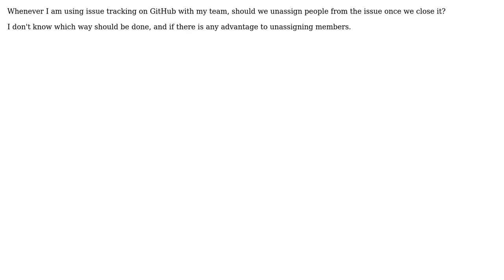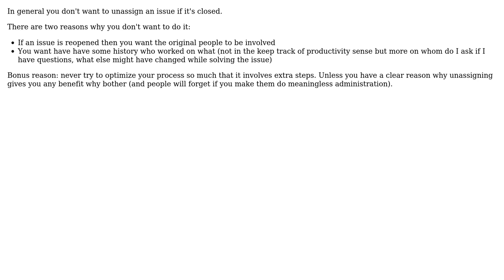Software Engineering: GitHub - Should I unassign an issue once closed?